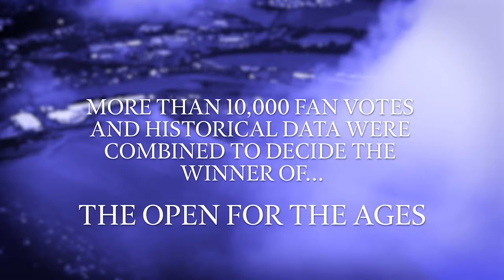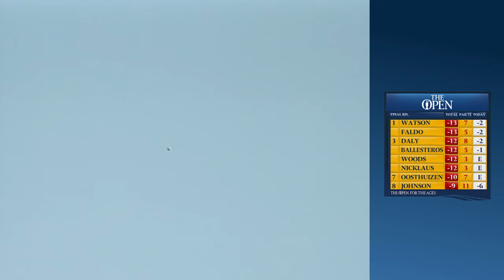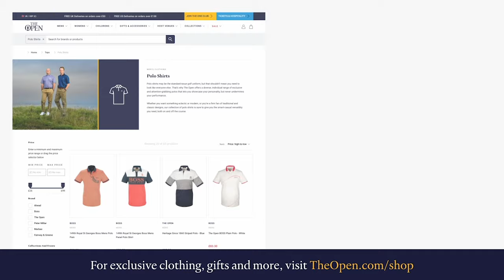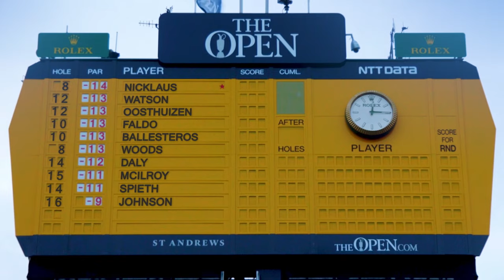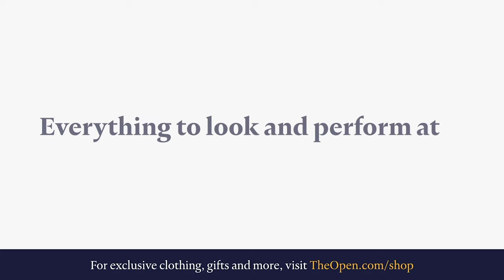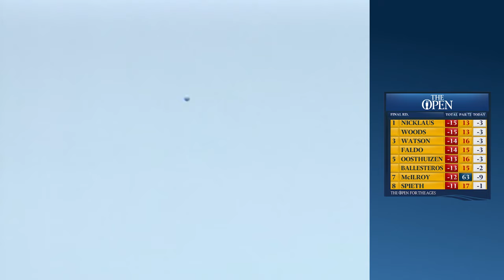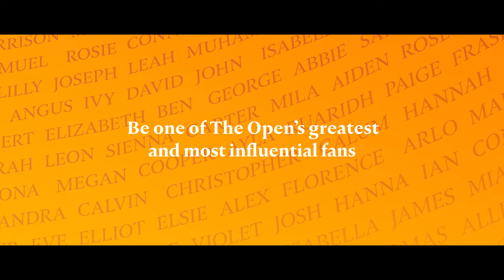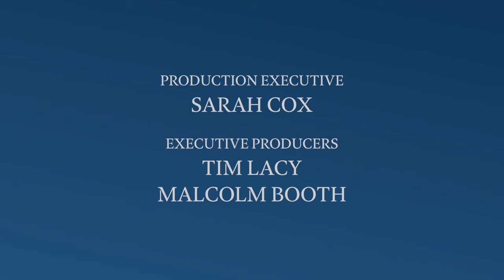The Open for the Ages | Final Round Broadcast REPLAY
First broadcast in 2020, relive The Open For The Ages in full.

Watch the final round in full as the greatest players from the last 50 years battle it out in this unique Championship and see who will triumph in The Open for the Ages.